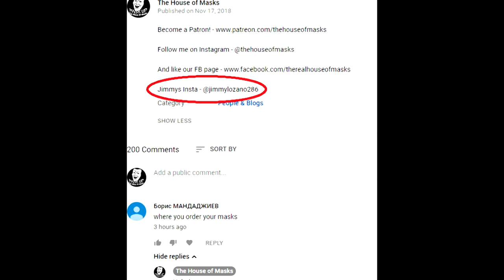MEGA MYSTERY MASK UNBOXING!